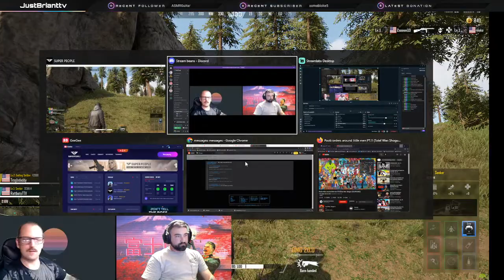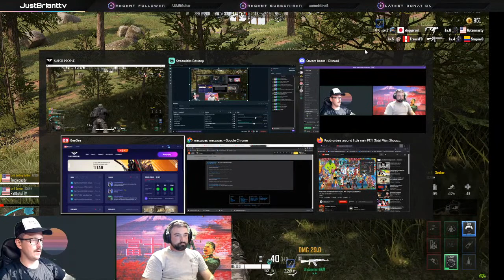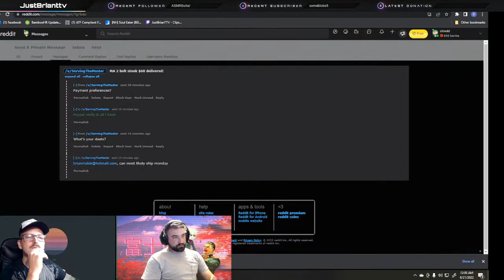Souper Peep hole !Terry Time !Miller Time p2